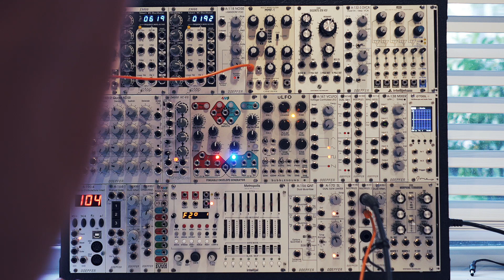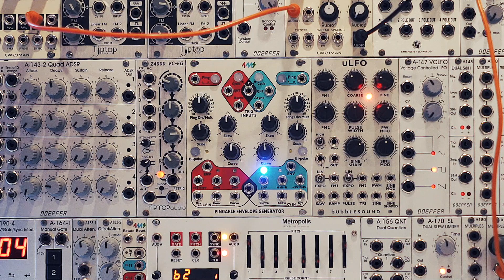08 Berklee EPD Eurorack System - 4MS Pingable Envelope Generator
In this video I go over some of the basics of using the PEG from 4MS. This is a very complex module and in this tutorial I'm barely scratching the surface.